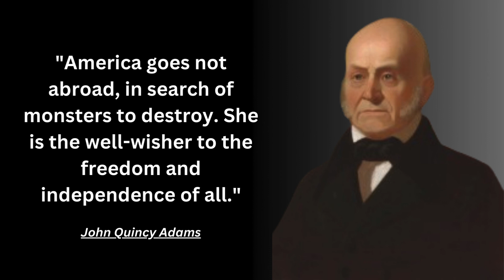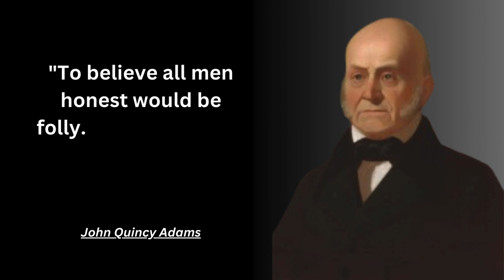Words of Wisdom: John Quincy Adams Inspirational Quotes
John Quincy Adams was the sixth president of the United States, serving from 1825 to 1829. Born into a prominent political family, he was the son of John Adams, the second U.S. president. Adams was known for his distinguished diplomatic career before his presidency, which included serving as a diplomat, senator, and Secretary of State. He was instrumental in negotiating the Treaty of Ghent, which ended the War of 1812. As president, Adams advocated for internal improvements and education but faced political opposition during his tenure. Despite his single term in office, Adams continued to be active in politics and became known for his passionate advocacy against slavery. His intellect, dedication to public service, and commitment to moral principles have solidified his legacy as a statesman of great integrity in American history.